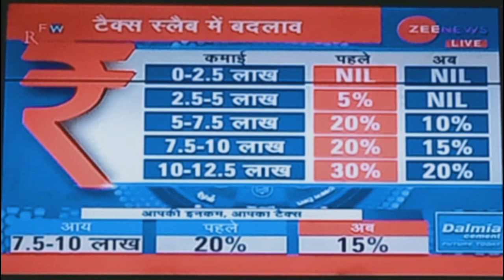सरकार ने बजट में इनकम टैक्स में दी भारी छूट